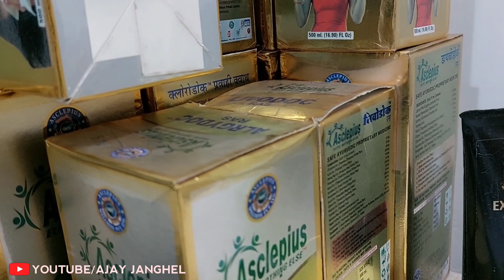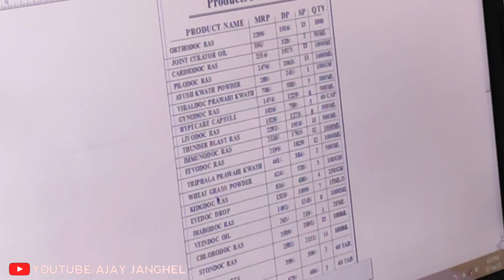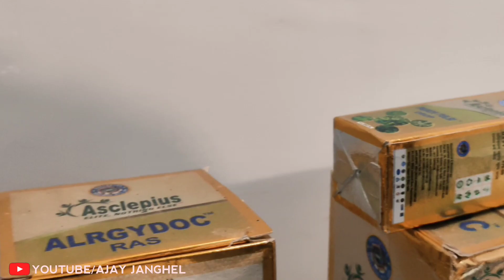How to Sale Product in Network Marketing | Product Kaise Beche 2022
How to Sale Product in Network Marketing | Network Marketing | Products

( MY NEW CHANNEL 👉 - AJAY JANGHEL VLOG )

Network Marketing में प्रोडक्ट बेचने का नया तरीका | Network Marketing | Product Kaise Beche 2022

network marketing mein Ghar baithe product bechne Kiya naya tarika ka product Kaise network marketing online product selling technique in Hindi Training By Ajay Janghel

product Kaise bache
product bechne Ka Tarika
online product Kaise bache
network marketing mein Ghar baithe product Kaise bache
network marketing product training in Hindi
product sale Karne Ka Tarika
product sale
 product sale tips
product sale marketing
 product sale business
product sale 2022
 product sale video